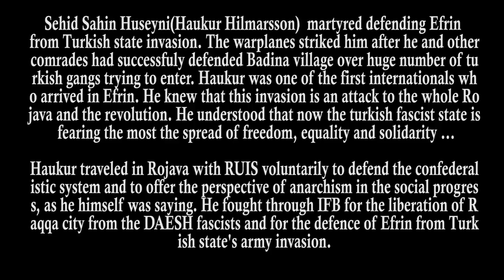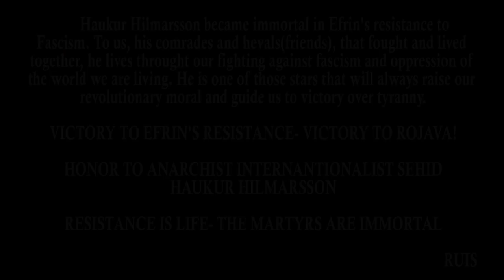Haukur Hilmarsson For Rojava Revolution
ANOUNCEMENT OF RUIS FOR HAUKUR HILMARSSON

 Our comrade Sahin H. (Haukur Hilmarsson) became immortal during Efrin's resistance from the Turkish army's invasion. Sehid Sahin was fighting with revolutionary moral, defending the village of Badina (in Efrin), having no fear for Turkey's modern and advanced weapons (drones, airstrikes), that is systematically being used against Efrin's people. He and other comrades were fighting for hours, keeping the village free from occupation by a huge number of Turkish state-backed gangs (FSA). After their successful defense, the Turkish jets hit the village and Heval Sahin fell sehid.

 Haukur Hilmarsson was an anarchist revolutionary. He was involved in activist actions for solidarity  for refugees, in movements involving squatting houses and in international solidarity. Seeing for himself how the system of authority and power is advancing, especially in the western world, made him realize that the uprising of fascism worldwide can be stopped by revolutionary movements through armed self-defence. He was involved in radical movement from an early age and he travelled to Rojava for revolutionary internationalist solidarity.  For comrade Haukur, Rojava's paradigm was the way how movements can succeed, building and protecting a society of freedom. It was enough reason for him to travel here and show international solidarity against the fascists of Daesh and more recently the Turkish fascist state that wills to finish what it's child couldn't fulfill.

 Haukur was a volunteer fighter of ''Revolutionary Union for Internationalists Solidarity'' (RUIS) and traveled with other comrades in Rojava to assist it's defense units. He saw that, in Rojava,  the heart of revolution beats strongly, as well as the perspective to expand and to enforce it. He saw that beyond the fighting, the communal confederation movement is building a society of freedom, equality and solidarity for all people in the region. He realized that armed  self-defense plays a vital role for the survival of the revolution against Daesh fascists. He decided to come and join the people's protection units (YPG) a long time before his arrival. He voluntarily  joined the International Freedom Battalion (IFB) to become a freedom fighter and to fight Daesh fascists, with the goal to liberate the land from the tyranny which they enforced. ''It's a shame of the western world that keeps it's eyes closed to what is happening here. In the west we haven't even thought of the possibility to come to Rojava!''- Haukur was saying.

 Haukurs paradigm guides revolutionaries and scares the fascists. We, his comrades, continue marching his and our path,the one for revolutionary internationalist solidarity. We defend life, freedom and the land itself from mercenaries, fascists, and state's oppression. Haukur's revolutionary standing is motivating every freedom fighter to keep resisting and every proletarian in world to enforce and defend this revolution. To us - his comrades - he is still alive! He lives in our resistance against fascism and tyranny, empowering us to continue the struggle for social liberation!

VICTORY TO EFRIN'S RESISTANCE – VICTORY TO ROJAVA REVOLUTION!
HONOR TO ANARCHIST INTERNATIONALIST SEHID HAUKUR HILMARSSON!
RESISTANCE IS LIFE – THE MARTYRS ARE IMMORTAL!

19/3/2018
Revolutionary Union for Internationalist Solidarity(RUIS)